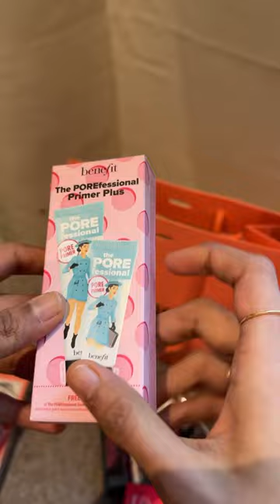Benefit cosmetics London | ASMR video | Diya Krishna